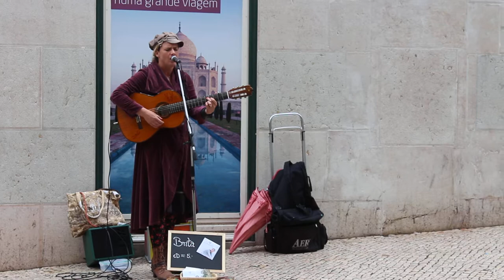Talented Street Musician Brita | Lisbon, Portugal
While discovering Lisbon I came across this street musician singing and playing guitar. I though she was really talented so I filmed a bit and bought her CD as well. Hopefully we will see her somewhere else soon. Enjoy!